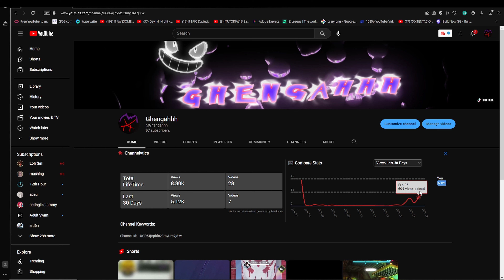14 kill 3000 DAMAGE + Ranked Tips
Hope you enjoyed this goofy video totally didnt just make this because i wanted to show the clutch at the end. I clutch up all the time 😅

Also thanks alot for 100 subs! Well 135 right now. Thanks!

 Thank you, hopefully you enjoyed the video!

 Outro Video:   ￼ • Neon Lights Love ...